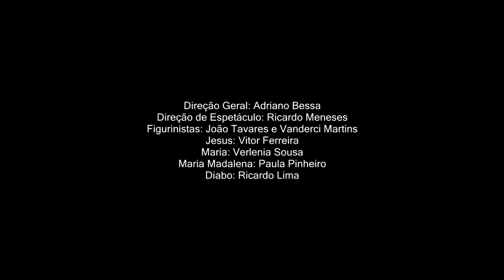Teaser Via Dolorosa 2017 - Quixadá-CE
Direção Geral: Adriano Bessa
Direção de Espetáculo: Ricardo Meneses
Figurinistas: João Tavares e Vanderci Martins
Jesus: Vitor Ferreira
Maria: Verlenia Sousa
Maria Madalena: Paula Pinheiro
Diabo: Ricardo Lima
Produção Áudio Visual: Wesley Silva